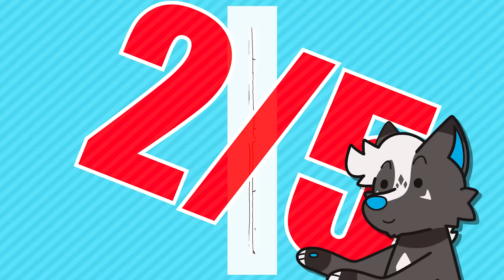vent art gallery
just felt like sharing some cute artwork